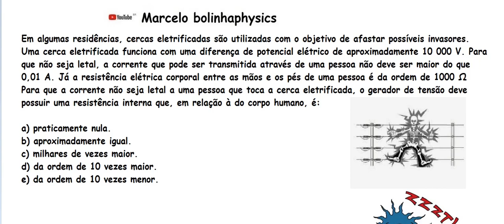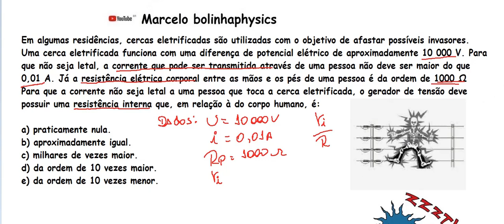Resolução prova de FÍSICA - ENEM 2017 2° DIA ( Prova rosa). Questão 096.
As leis de Ohm são consideradas fundamentais para a eletricidade. Elas determinam que a corrente elétrica em um condutor é diretamente proporcional à diferença de potencial aplicada. Elas foram postuladas pelo físico inglês Georg Simon Ohm e são princípios fundamentais para a eletrônica analógica.
Conforme as leis de Ohm, a corrente elétrica que percorre um condutor é proporcional a voltagem aplicada nos seus terminais. Relacionando às três principais grandezas elétricas, as leis de Ohm comprovam como a tensão, corrente e resistência elétrica estão diretamente ligadas.
A partir de seus experimentos com diferentes tipos de condutores, Georg Ohm formulou princípios que foram chamados de leis de Ohm. A primeira Lei de Ohm diz que a corrente elétrica é diretamente proporcional à diferença de potência aplicada. Já na segunda Lei de Ohm, ele determina que a resistência elétrica do condutor tem relação direta com constituição do material e é proporcional ao seu comprimento.